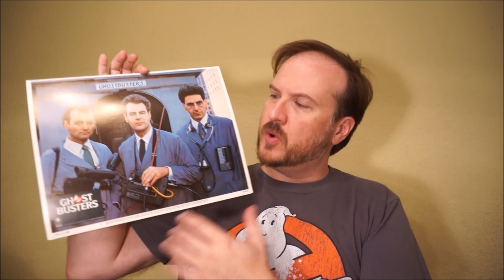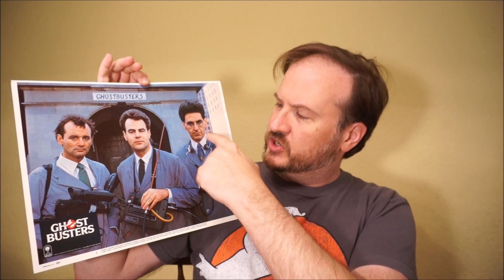"Infinity" and Beyond